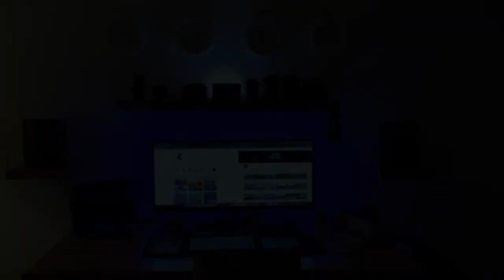My new Editing Workflow 2020 Before and After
The Pro Video is a Professional Video Company Based in the USA
 Director Royal Ismayilov
 HOT: if you wanna shear or use The Pro Video project follow the instruction.
 Tag Youtube channel and Instagram address @the.ProVideo